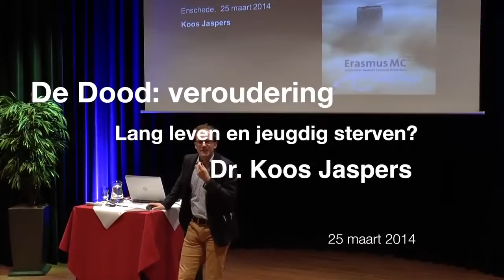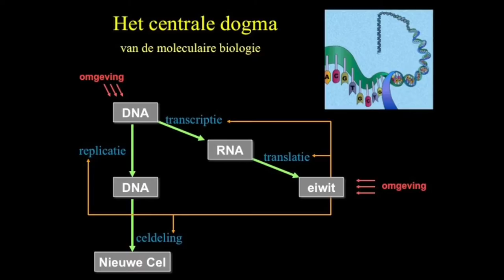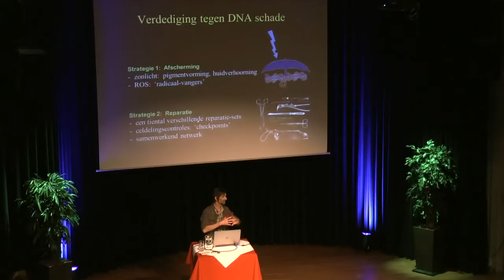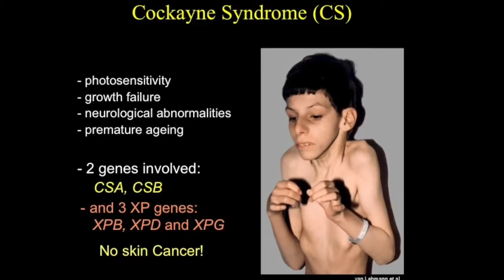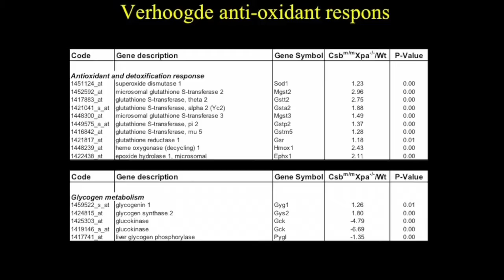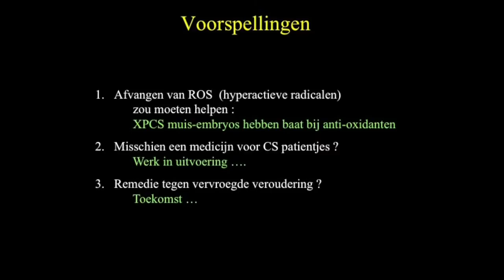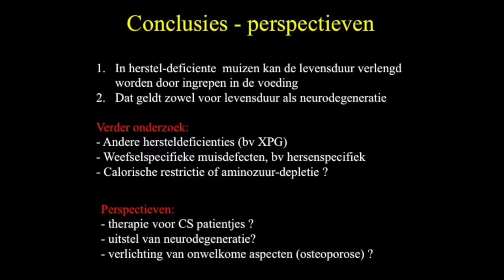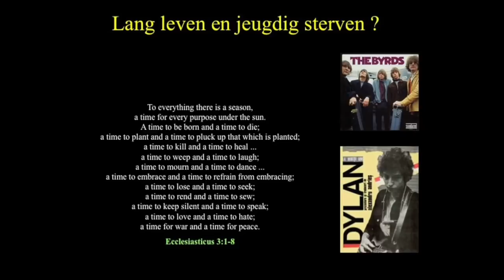Lang leven en jeugdig sterven - Koos Jaspers - Studium Generale - Universiteit Twente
Koos Jaspers vertelt over veroudering. O.a. over testen die bij muizen zijn gedaan.